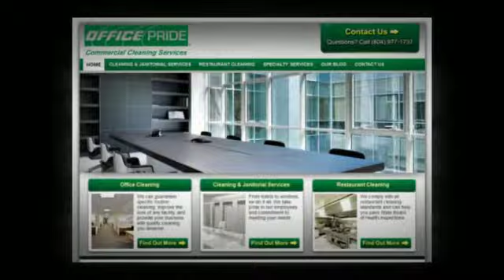Church Cleaning Richmond VA Church Janitorial Service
Find Out Why Office Pride is America's #1 Choice For Superior Office and Facilities Floor Cleaning.

Call Office Pride Commercial Office Cleaning Services Today and We'll Clean Tonight!

Satisfaction Guaranteed!

Floor Cleaning
Floor Care
Upholstery Cleaning
Trash Removal
General Office Cleaning
Janitorial Service
Janitorial Cleaning

We Provide Commercial Office Cleaning and Janitorial Services For Any Business Including:

Churches
Schools
Hotels
Multi-tenant Buildings
Restaurants
Office Buildings
Universities
Car Dealerships
Day Care Facilities
Office
Financial Institutions
Retail Stores

What Areas around Richmond, VA Do We Service?

What Zip Codes in Richmond, VA Do We Cover?